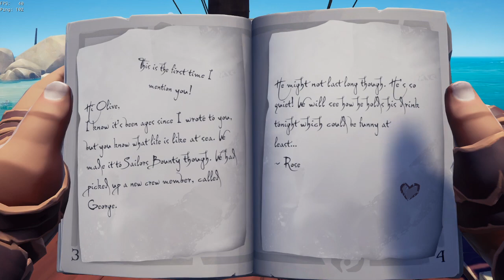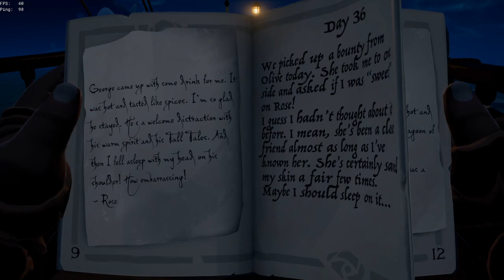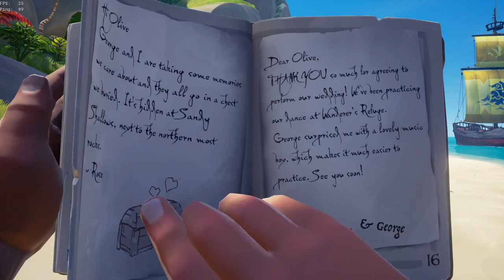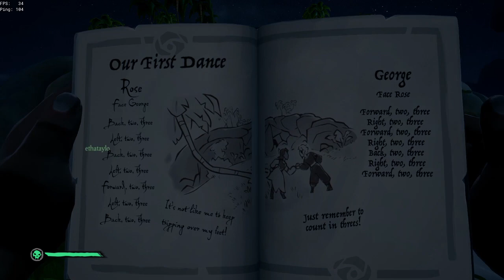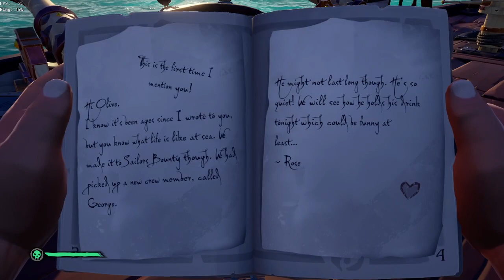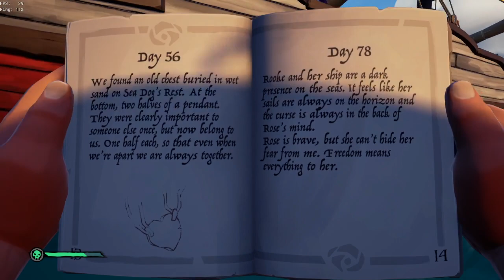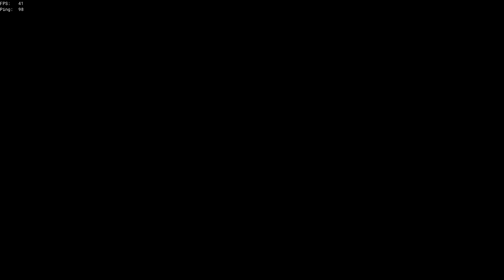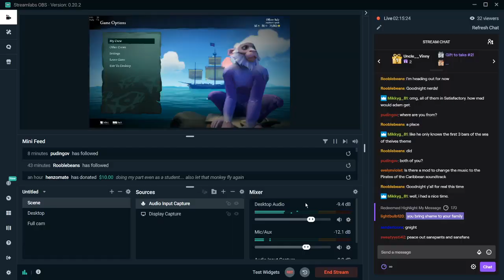Jackson Plays Sea of Thieves (again again again) Because What Else is Going On (with Ethan)